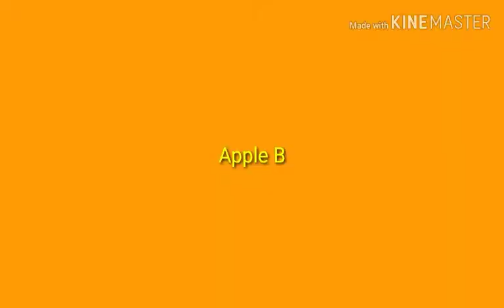Drive Ahead! 11 Winner! Winner!